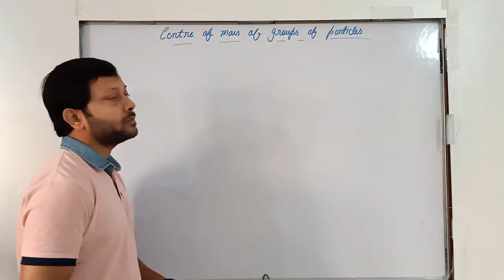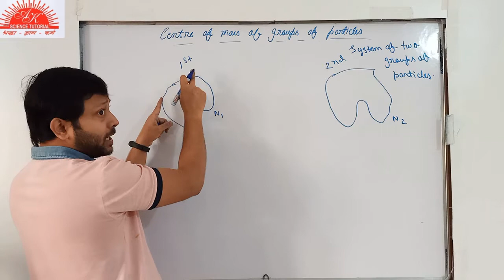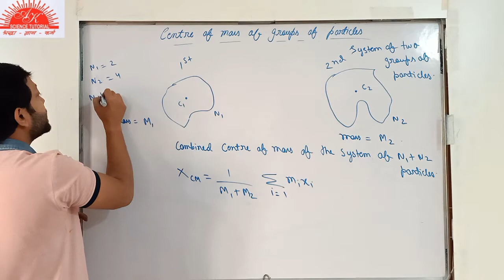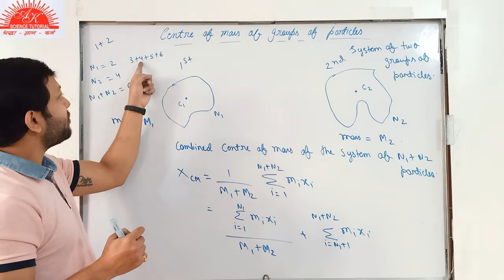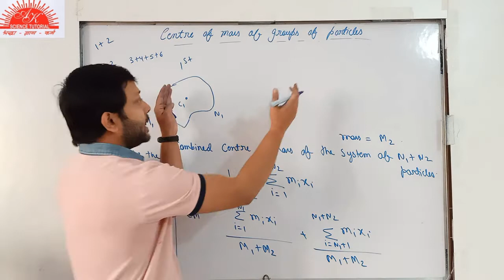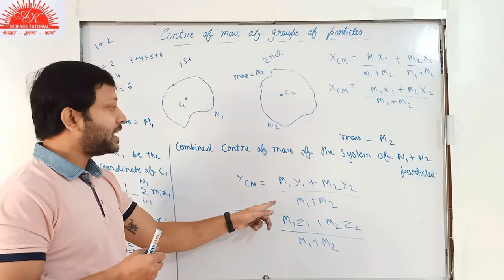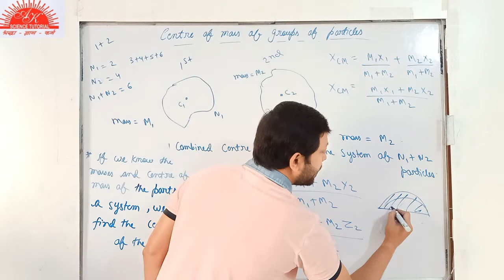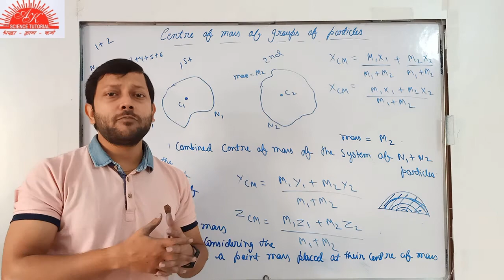Physics XI - Centre of mass - 2 ( Centre of mass of group of particles )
Dear friends in this video Abhijeet Sir  ( Er. Abhijeet Singh ) teaches you physics for class XI . In this video he teaches you about the process of finding centre of mass of group of particles.